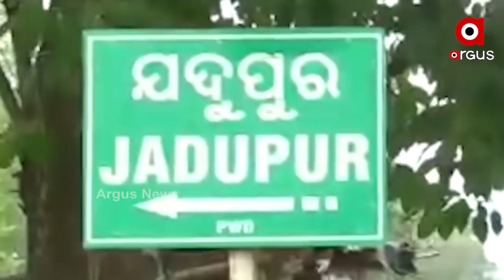ପରୀ ପାଇଁ ଆଜି ନୟାଗଡର ଯଦୁପୁର ଗାଁରେ ରାଜନେତାଙ୍କ ଭି଼ଡ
ଜୋର ଧରିଲା ପରୀ ହତ୍ୟାକାରୀଙ୍କୁ ଗିରଫ ସହ ମନ୍ତ୍ରୀ ଅରୁଣ ସାହୁଙ୍କୁ ମନ୍ତ୍ରୀମଣ୍ଡଳରୁ ବହିଷ୍କାର କରିବା ଦାବୀ. ନୟାଗଡରେ ପହଁଚିଲା ବିଜେପି ଓ କଂଗ୍ରେସର ଟିମ୍. ବିଜେପି ଟିମ୍ ନେତୃତ୍ୱ ରାଷ୍ଟ୍ରୀୟ ପ୍ରବକ୍ତା ସମ୍ବିତ ପାତ୍ର ନେଇଥିବା ବେଳେ କଂଗ୍ରେସର ମଙ୍ଗ ଧରିଥିଲେ ପ୍ରଭାରୀ ଚେଲ୍ଲାକୁମାର ...